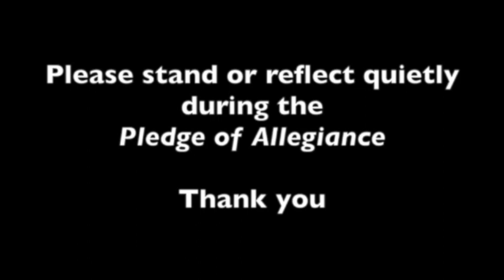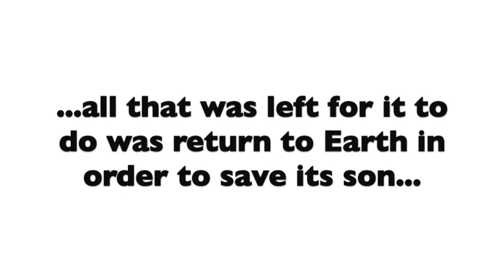The Morning Pounce - Secret Episode #2: Secret Shark of Cheer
Where would we walk?